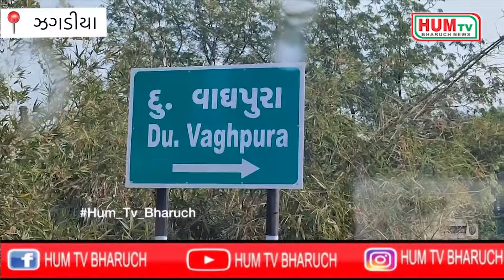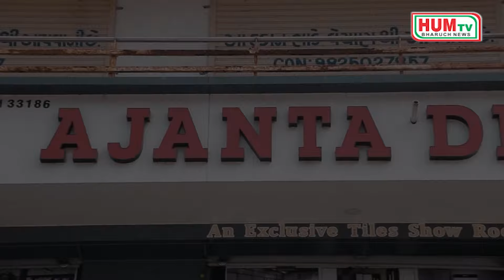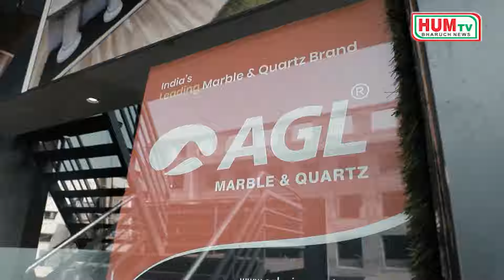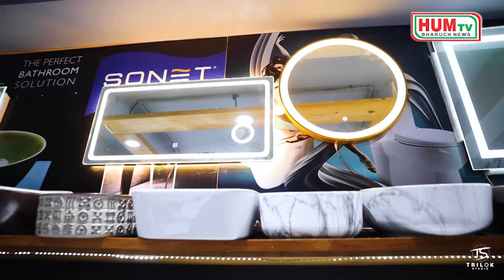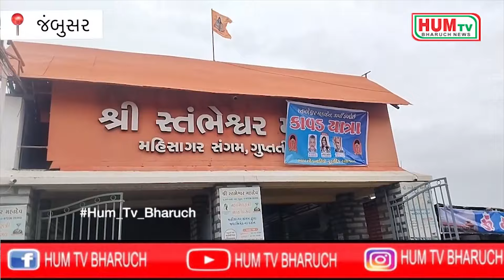05 08 2024 HUM TV BHARUCH NEWS